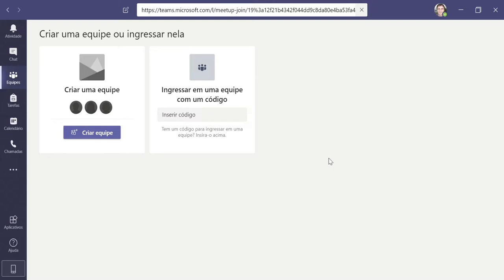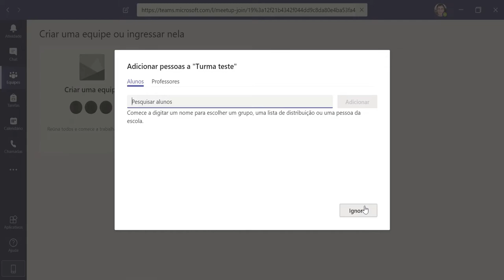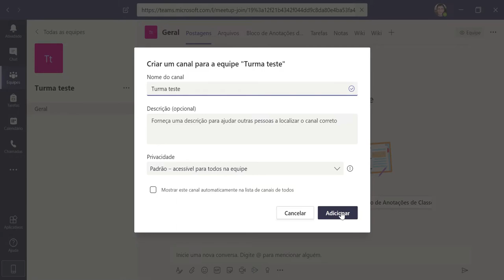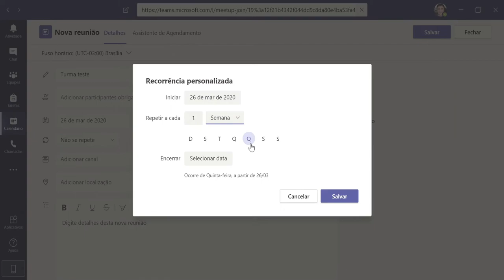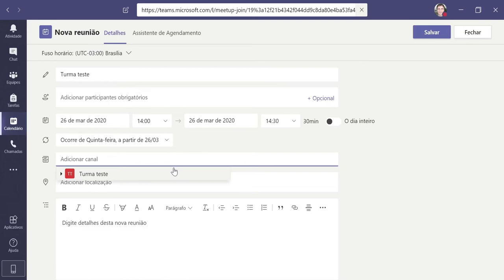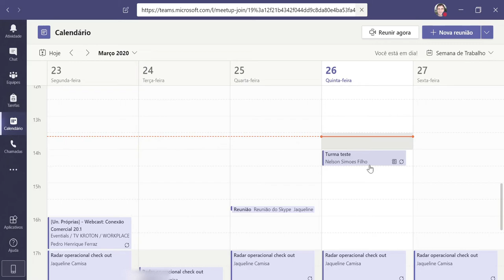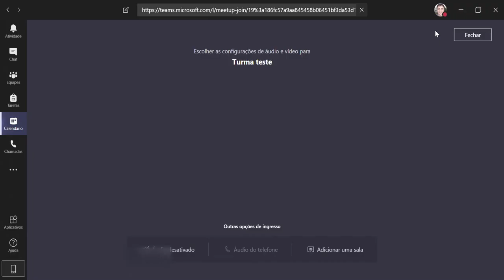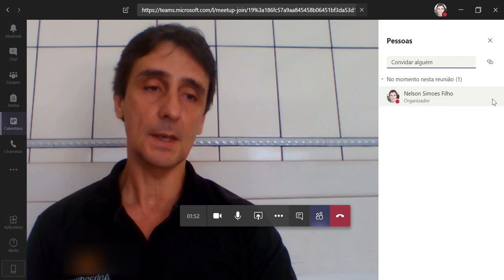Configurar Sala de Reuniões no Microsoft Teams - Tutorial Passo a Passo!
Bem-vindo ao meu canal! Você quer aprender a configurar uma sala de reuniões eficiente e profissional no Microsoft Teams? Você veio ao lugar certo! Neste tutorial detalhado, vou te guiar através de cada etapa do processo de configuração, desde a criação da sala até a personalização das configurações para garantir uma experiência de reunião perfeita. Assista até o final para dominar todas as funcionalidades e otimizar suas reuniões online. Se gostar do conteúdo, não se esqueça de deixar o seu like, compartilhar com os colegas e se inscrever no canal para mais dicas e tutoriais sobre o Microsoft Teams e outras ferramentas de produtividade.